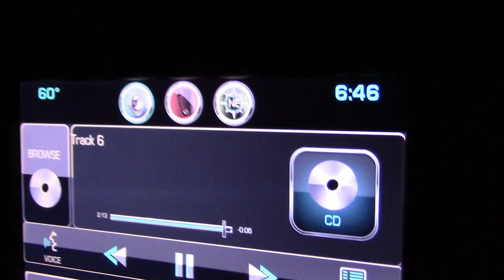January 1 to 15, 2023, Dyesvillegirl Vlog, A good start to the new year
We attended our SC church.  Larry collected scrap metal and sold it.  George knocked the overhead screen down.  I got the Christmas ornaments put away.  We got caught in a downpour of rain at the doctor's office.  I had a colonoscopy then ate out.  We got the driveway refinished.  Larry planted more potatoes and we planted some garden seeds.  Laverne and Shirley got out.  George loves Larry.  The flowering quince is blooming.  Larry had a good doctor's check up.  My son, David, helped me with my computer.  Larry pulled a tree down.  We got firewood at Tammy and Michael's.